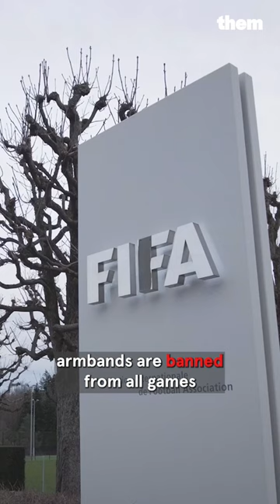How Women's World Cup Players Are Dodging FIFA's Ban on Pride Armbands 🏳️‍🌈